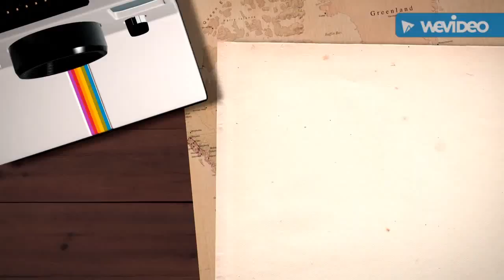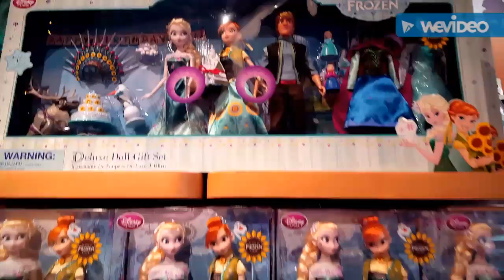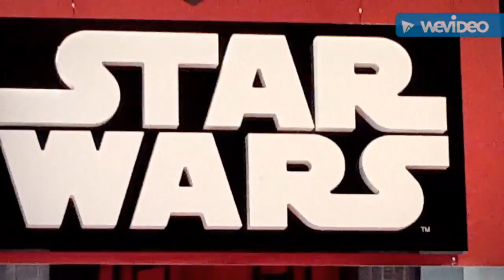Disney Store and Toys R Us in Times Square NYC 2015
Have fun, much love, thanks again! :))